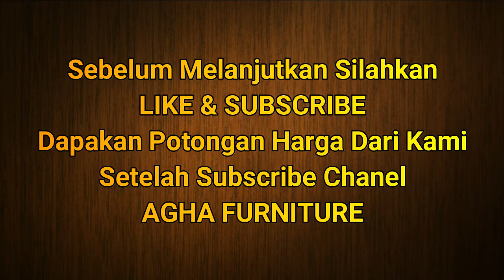10+ Desain Meja Kantor Minimalis Mewah Terbaru Kayu Jati Jepara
10+ Desain Meja Kantor Minimalis Mewah Terbaru Kayu Jati Jepara bisa dijadikan untuk referensi kantor anda, produk ini semua menggunakan bahan baku kayu jati TPK yang tentunya sudah di kenal dengan kualitasnya.
Info Lebih Lanjut ( konsultasi )
A/N : David Setiawan